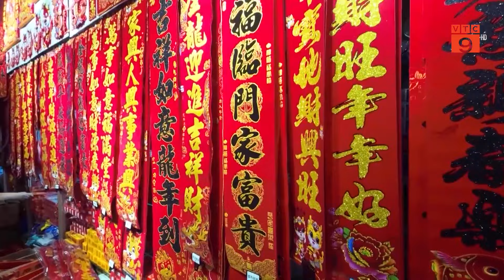TRUNG QUỐC CHUẨN BỊ HÀNG HÓA PHỤC VỤ TẾT NGUYÊN ĐÁN | VTC9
VTC9 | TRUNG QUỐC CHUẨN BỊ HÀNG HÓA PHỤC VỤ TẾT NGUYÊN ĐÁN